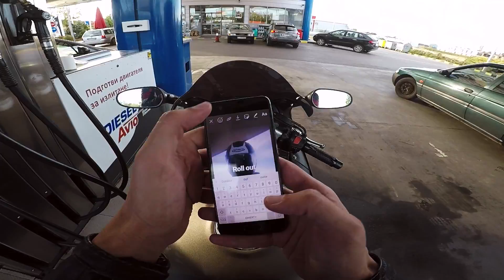Стуци към Гърция с Honda XX и компания